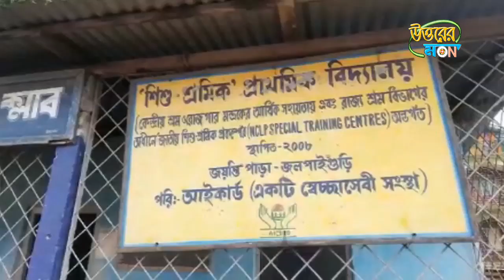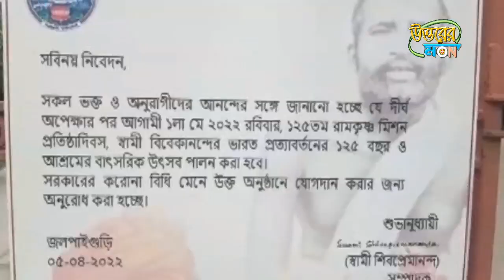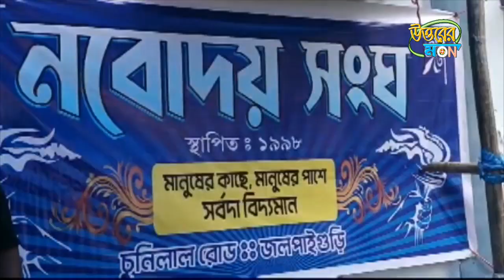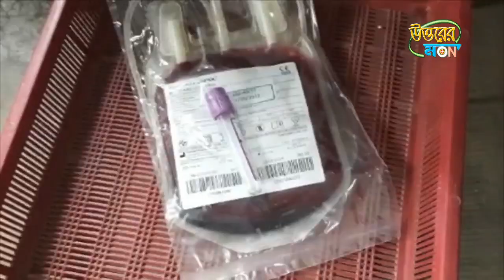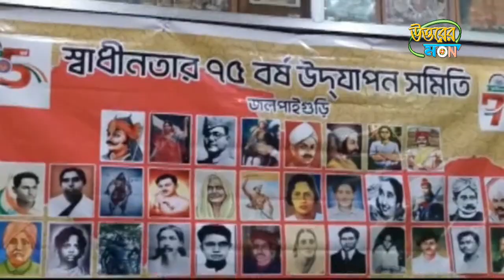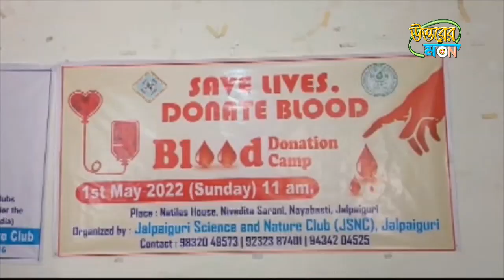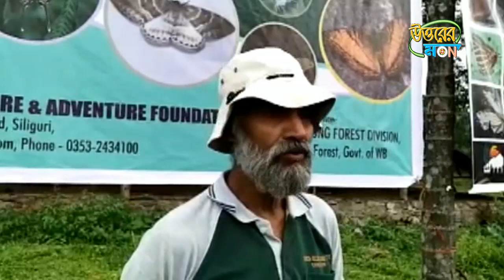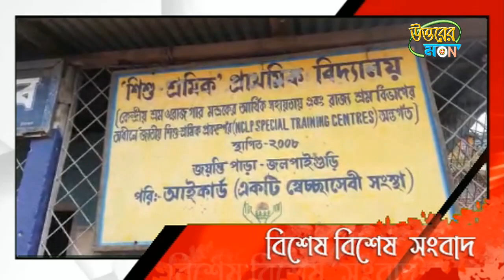উত্তরের মন 01/05/2022